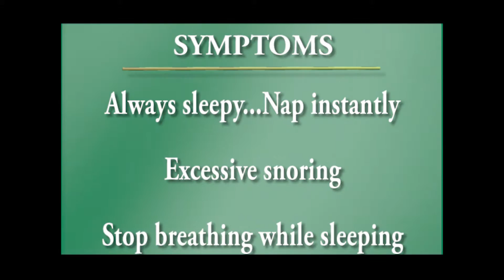Medical Minute: Dr. M. Maaieh on Sleep Apnea